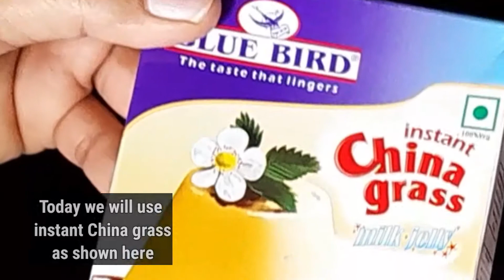China Grass Instant Mix |China Grass Badam Pista Mix| Smooth & soft milk jelly pudding only in 5 min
Instant China grass Badam pista Milk jelly  Recipe | Instant China grass recipe at home| बस पाँच मिंटोमे बनाइये सॉफ्ट और टेस्टी  चाइना ग्रास बादाम पिस्ता मिक्स मिल्क जेली | Instant china grass pudding |

Ingredients :

Sugar : 1/4th cup or as per your taste
Instant china grass packet -1(Blue Bird )